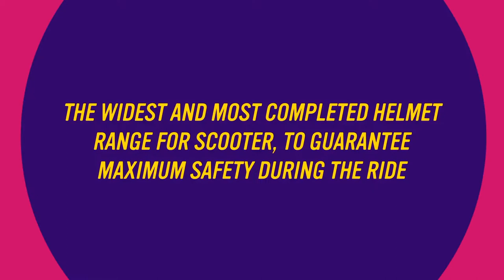AWESOME Vespa Helmet Design | It's a beautiful life | Cool Helmets